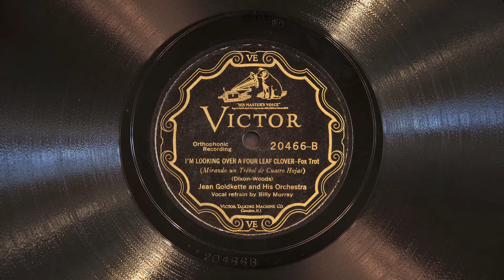I'm Looking Over a Four Leaf Clover • Jean Goldkette and His Orchestra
Jean Goldkette and His Orchestra (with vocal refrain by Billy Murray) play "I'm Looking Over a Four Leaf Clover" on Victor scroll record 20466-B, played on a 1926 Victor VE8-30X Orthophonic Victrola with medium tone steel needle. Recorded January 28, 1927 in New York City.